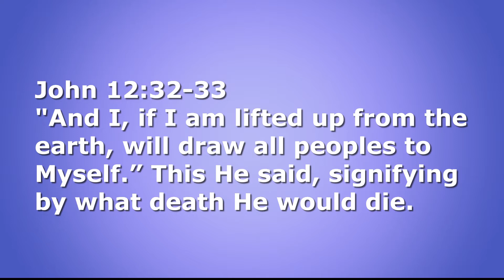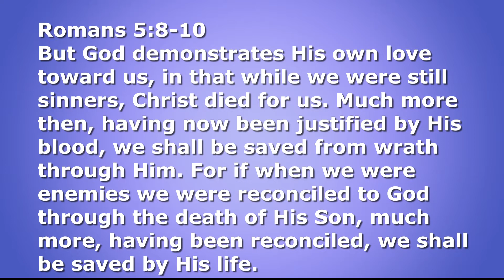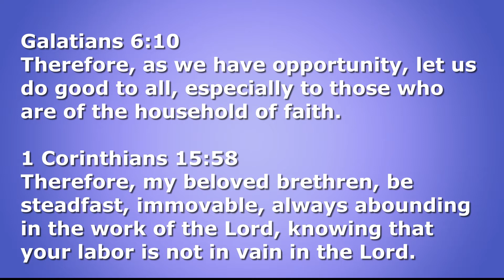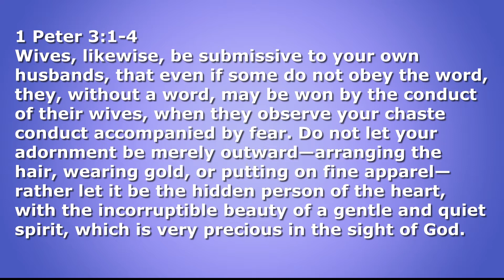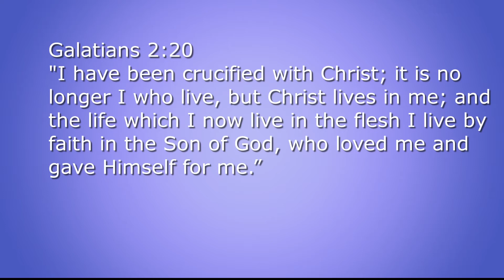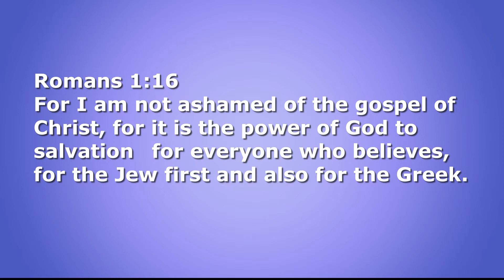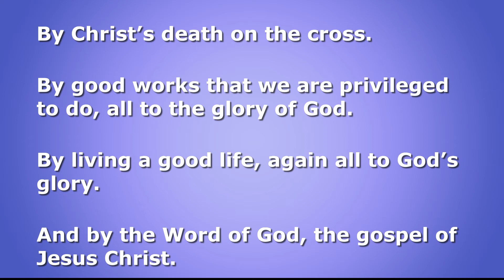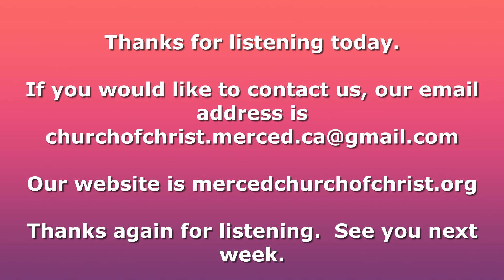Four Ways People Are Drawn To Jesus